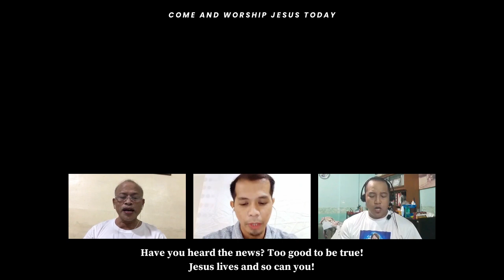Come And Worship Jesus Today (Virtual Choir)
COME AND WORSHIP JESUS TODAY
Words and music by Craig Curry

OCUMC Ensemble
Joshua Ramos, director

The copyrighted material used in this video belong to their respective owners and are used only for church (non-profit) use, allowed under the Intellectual Property Code of the Philippines (RA 8293, Sec. 185) as fair use of copyrighted works.

Hey there! 🎼 I'm Josh, a Christian music producer and stage director based in Bulacan, Philippines. I currently handle adult choirs and praise bands, teach music to children and teens, and do songwriting and arrangement projects. I also write my own songs, produce Filipino worship materials, train community churches in worship and music workshops, and I'm also finally getting my music degree. Yay!

If you have been encouraged by my ministry, your support can help me continue the good work I'm doing! You may send your financial blessings through the following channels:
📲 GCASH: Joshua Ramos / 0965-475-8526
(Please leave a message so I know who to thank for!)

Thank you for your support and prayers. Shalom!